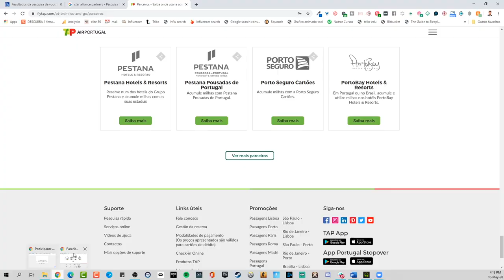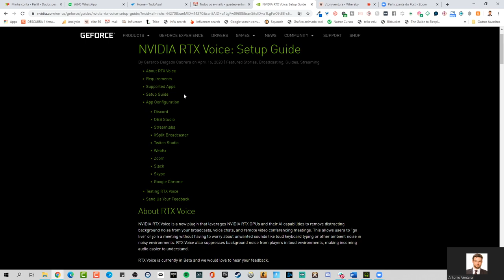MELHOR CANCELADOR DE RUÍDO | Software Grátis NVIDIA RTX SOUND | TONY VENTURA 2021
Eu sou Tony Ventura e hoje vou mostrar o melhor cancelador de ruído para computador. O software grátis NVIDIA RTX SOUND.

O Nvidia rtx sound é uma ferramenta para live só funciona para placas de vídeo NVIDIA RTX

Você pode procurar sua placa de vide-o ideal clicando no meu link de compra especial

Esse é um software que você pode usar no skype, zoom, whereby, ou qualquer outro software de vídeo chamada ou LIVE. O RTX sound a Nvidia se acopla ao seu microfone e retirar o barulho de fundo.